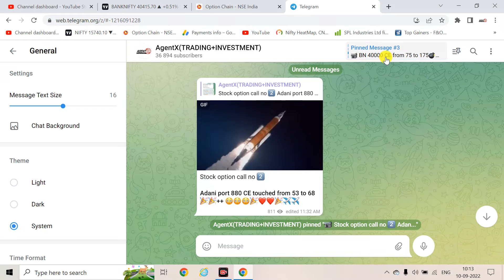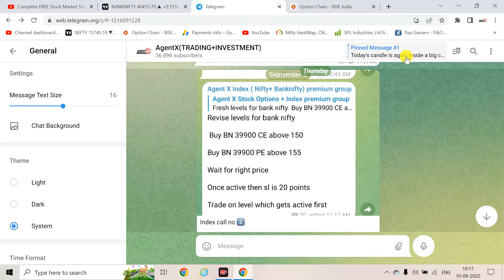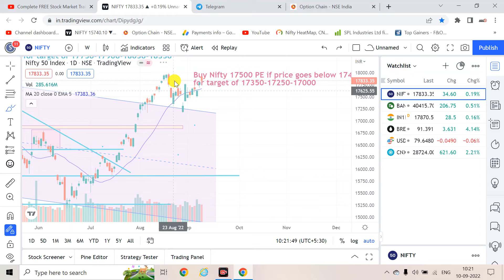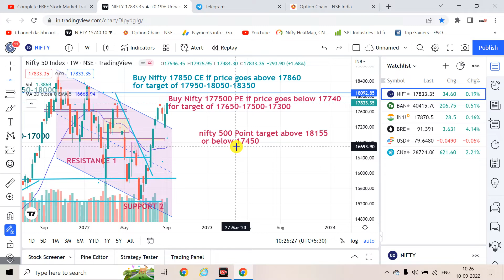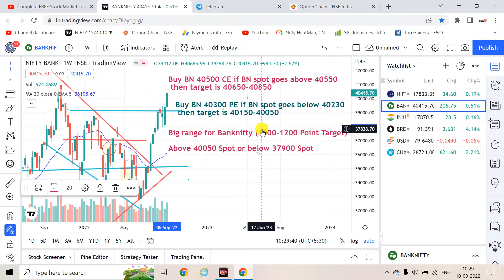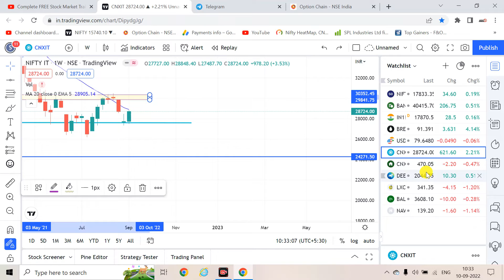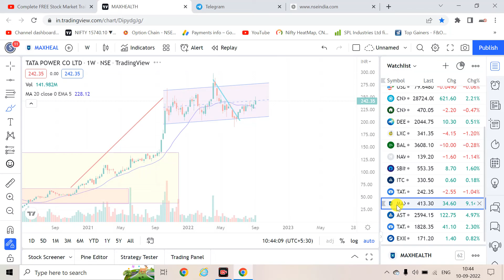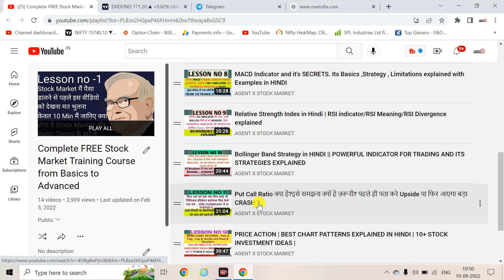12 SEP Nifty Bank Nifty Tomorrow Prediction & Analysis MONDAY Nifty Bank Nifty Options For Tomorrow